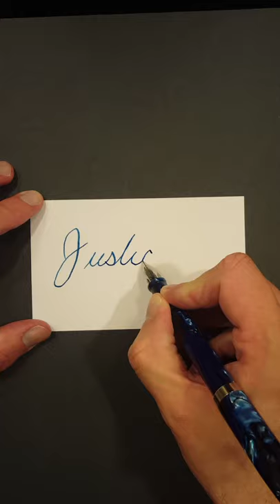Justice | Fountain Pen | ASMR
Fountain Pen | ASMR Writing | No Talking

Pen: Fountain Pen Revolution Himalaya V2 with FPR Ultra Flex Nib